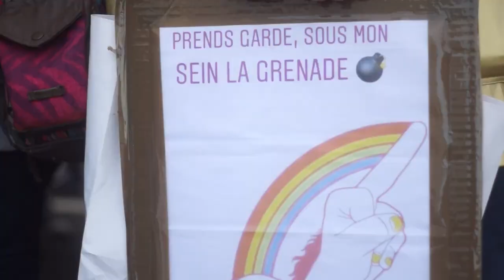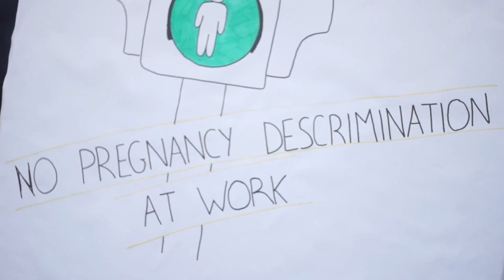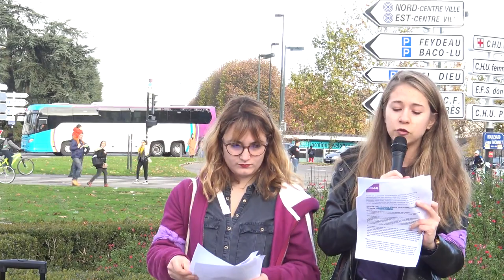NousToutes à Nantes le 24 novembre 2018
STOP aux violences sexistes &sexuelles

Solidairement,